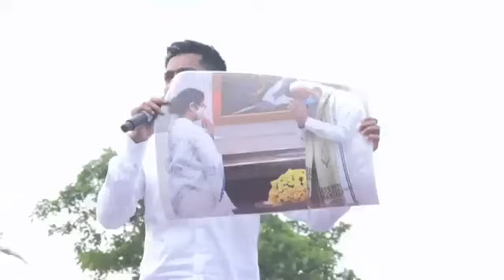Addressing the gathering after the road show in Tamluk Lok Sabha constituency – 17th May, 2024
All India Trinamool Congress, also known as AITC, TMC and Trinamool Congress was founded by Mamata Banerjee on 1st January 1998. AITC has been in power in the state of West Bengal since 2011, with a motto of standing up for Maa-Mati-Manush (Mother-Motherland-People). AITC is currently the 3rd largest National Party in the country and has been sending members to the parliament regularly since 1999.